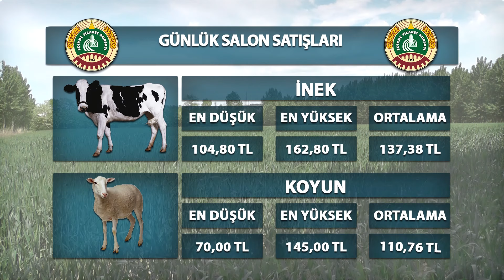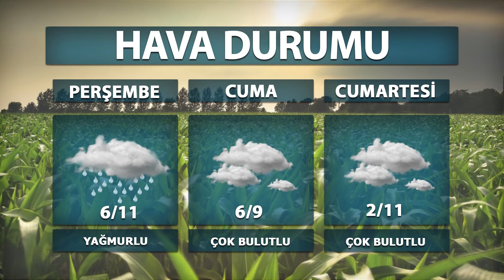06 03 2024 ETV ANA HABER BÜLTENİ